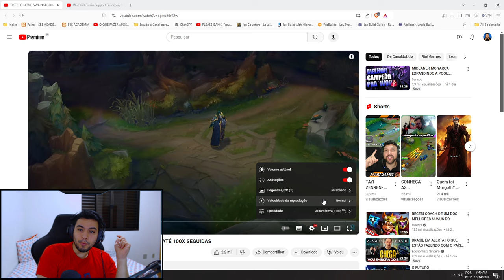Swain Sup Adc ou Mid novo Rework pode vir para o Wild Rift